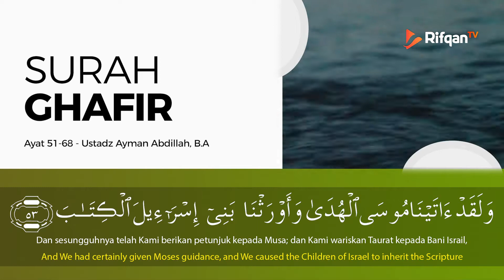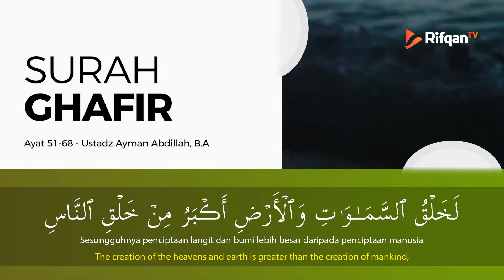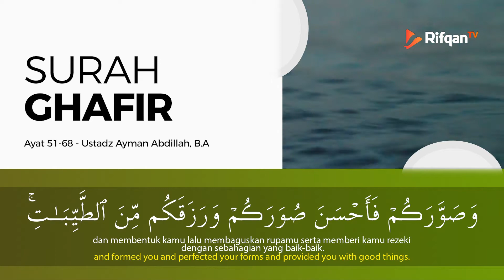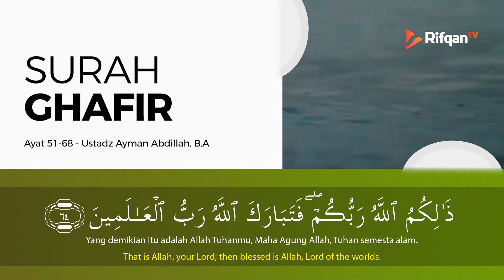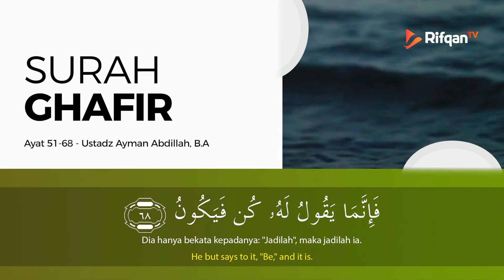Surah Ghafir Ayat 51 - 68 Ustadz Ayman Abdillah, B.A